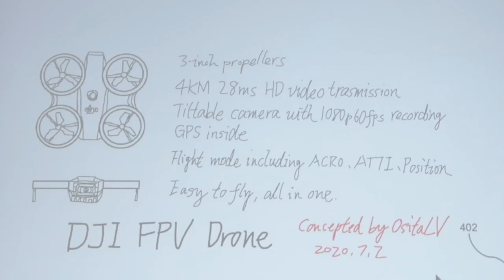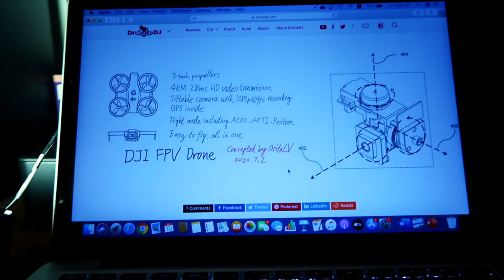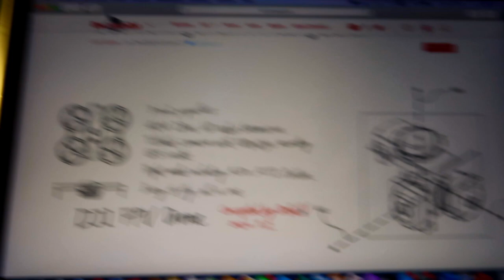DJI FPV drone- Ready to fly- coming soon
Microphones:
zoom h2n

Gimbal I use :